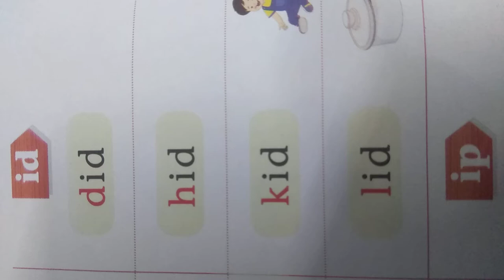Reading - 'id' family words